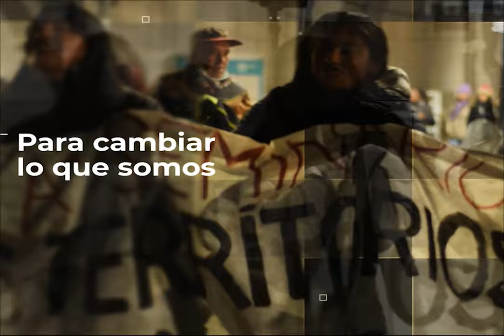PROGRAMA 11 ESTELA FERNÁNDEZ